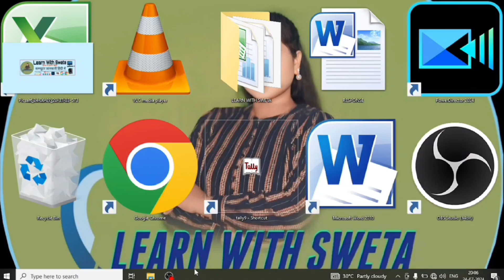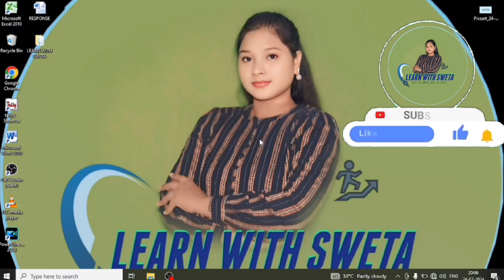how to change icon size in windows 10/11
how to change icon size in windows 10/11 || Pc Ke Icon Small Kaise Kare||
About

नमस्कार दोस्तों।

ये टेक्नोलॉजी का जमाना है यहाँ बिना कंप्यूटर के कुछ भी नहीं। तो इस चैनल पर मैं आपके लिए लायी हूं. MS Excel, Excel Tips, Word Tips, MS PowerPoint, Computer Tricks in Hindi, Computer Tips, HTML, CSS, Internet और Technology के ढेर सारे Videos और आगे भी यूजफुल वीडियोस लाती रहूंगी जो हमेशा आपके काम आएंगे आपके कप्यूटर जान को भी बढ़ायेंगे और आपको कम्प्यूटर एक्सपर्ट बनायेंगे

तो हमारे इस चैनल Learn With Sweta से आप ऑनलाइन कंप्यूटर Courses बिलकुल आसन सरल भाषा में सीख सकते हो और आज के टाइम में Advanced Excel सीखना बहुत ज्यादा जरुरी हो गया है। अगर आप भी अच्छी जॉब पाना चाहते हो तो अच्छे से Advanced Excel सीख लो और Excel Expert बन जाओ।